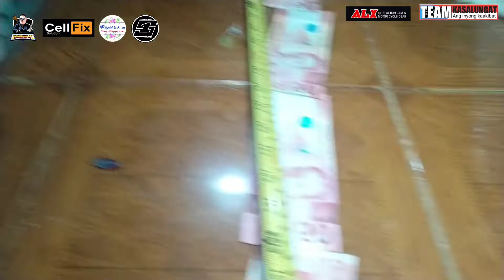WE KILO MONEY VS MINETRO MONEY 🤑